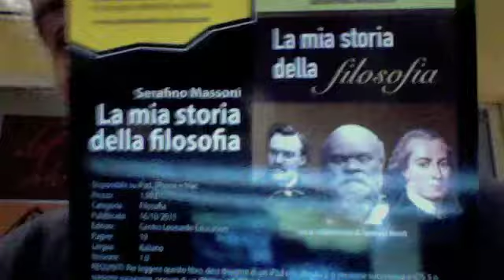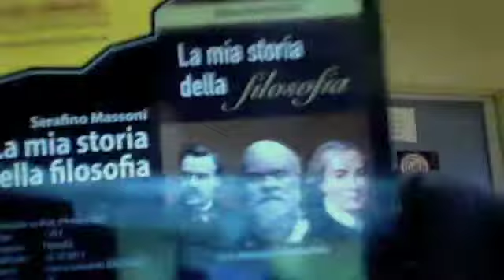ARMAGGHEDON LA BATTAGLIA FINALE